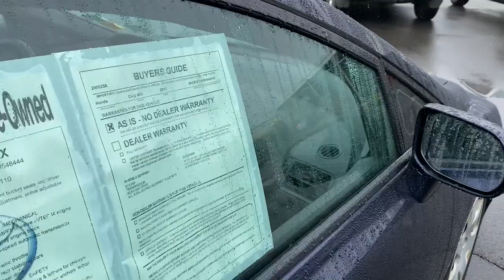2011 Honda Civic Sdn Westminster, Costa Mesa, Garden Grove, Long Beach, Huntington Beach, CA 0209525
Royal Blue Pearl Used 2011 Honda Civic Sdn LX available in Huntington Beach, California at Toyota of Huntington Beach. Servicing the Costa Mesa, Garden Grove, Long Beach, Huntington Beach, CA area.

AS IS! NO WARRANTY! Looks and runs great. Good tires and brakes. FREE CARFAX! Royal Blue Pearl 2011 Honda Civic LX FWD Compact 5-Speed Automatic 1.8L I4 SOHC 16V i-VTECRecent Arrival! 25/36 City/Highway MPGAwards:* JD Power Initial Quality Study * 2011 IIHS Top Safety Pick * 2011 KBB.com Brand Image AwardsKelley Blue Book Brand Image Awards are based on the Brand Watch(tm) study from Kelley Blue Book Market Intelligence. Award calculated among non-luxury shoppers. Kelley Blue Book is a registered trademark of Kelley Blue Book Co., Inc.WHY BUY at the BEACH? Our customers are our most valuable asset. If you are already a customer, welcome back. If you are new to Toyota of Huntington Beach, we would like to convince you to join the ranks of satisfied Toyota of Huntington Beach customers.